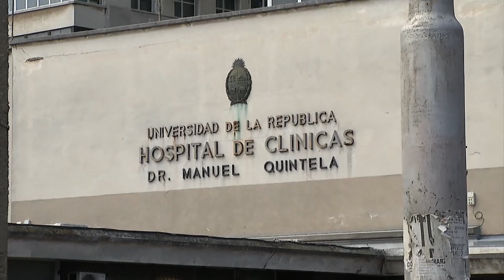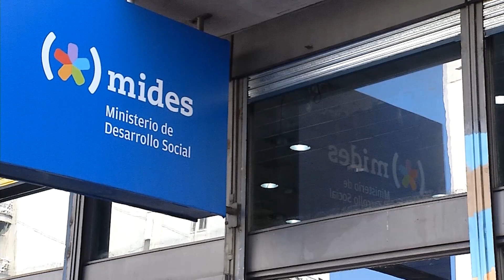Diputados aprobó la Rendición de Cuentas tras 24 horas de sesión